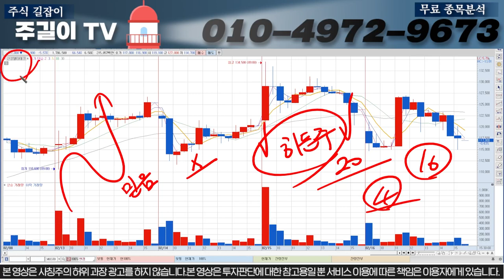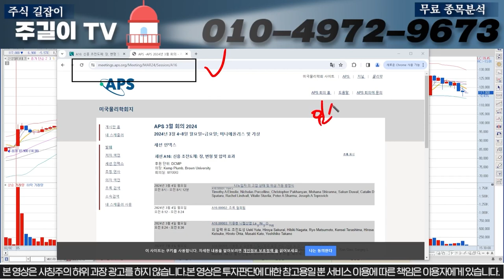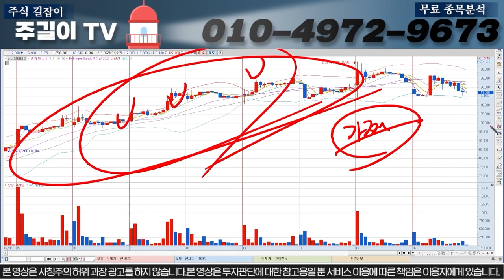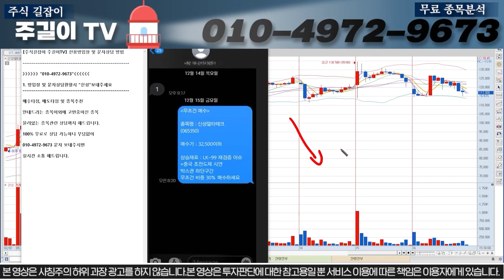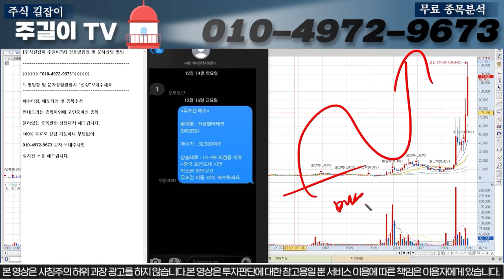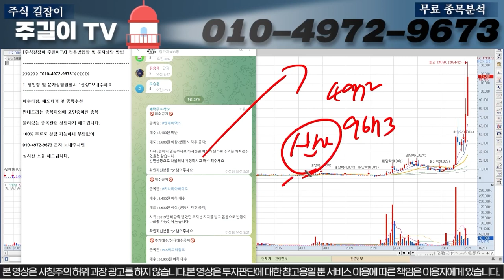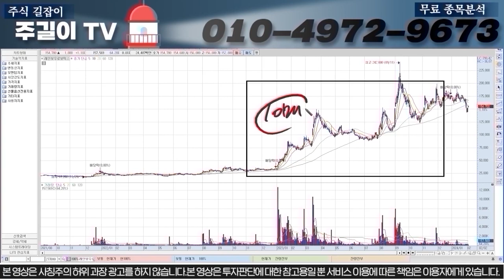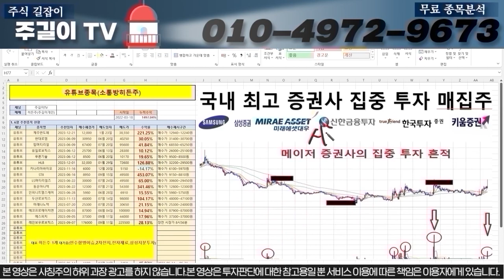[신성델타테크]진짜 세력들 하는짓 보면 X같네요^^.. APS초록철회 관련 팩트체크 해드리고 다음주 대응 알려드립니다.! 신성델타테크 LK-99